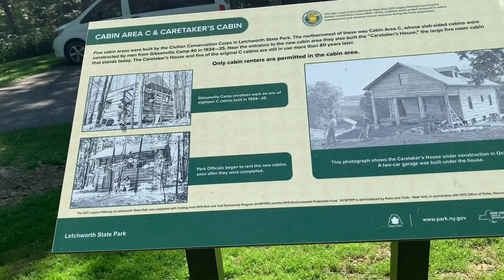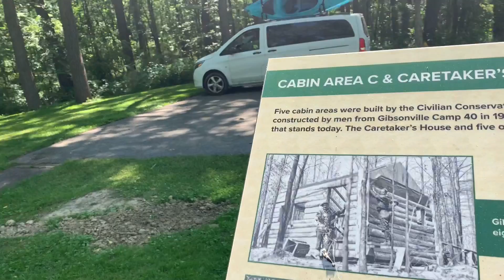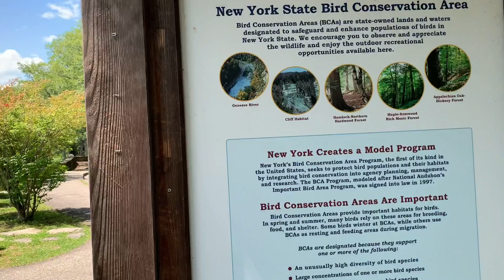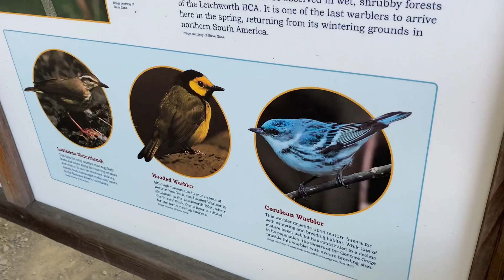美国农场热门投资区域：被称为￼￼“东部大峡谷”的Letchworth State Park附近买农场经营“露营Airbnb”生意肯定红火！是到五指湖旅游的客人必去的两个公园之一！